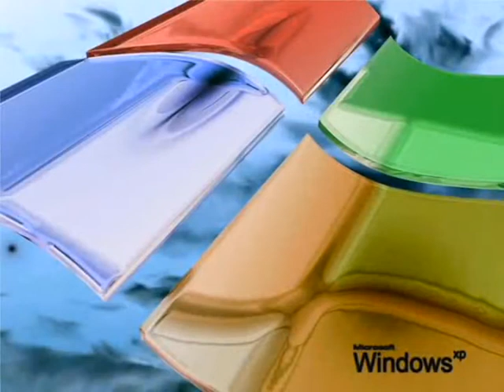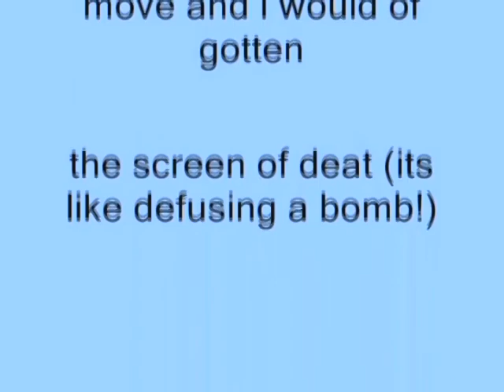Windows XP Installation Music In Freshing Equalizer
How To Make Freshing Equalizer:

VideoFX

1st: Color Corrector (Secondary) - Invert Color

2nd: Invert - (default) or 100% Inversion

AudioFX

Pitch Change For Each Track:

1st Track:       -4